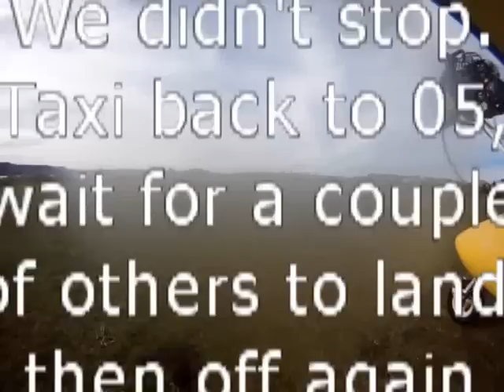X-Air Cross Country, Waikato, NZ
Waikato Microlight Club X-Air (ZK-JCK) flight from Mockford Strip to Raglan, Te Kowhai and back to Mockford. My second dual cross-country exercise.